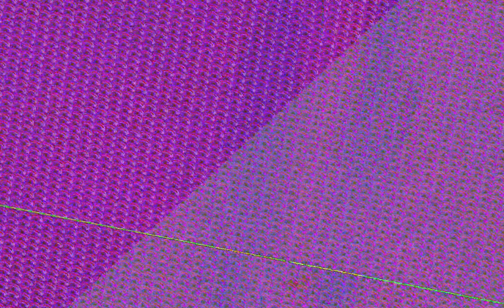[EPILEPSY WARNING] Movie 23 07 04 21h55m54s